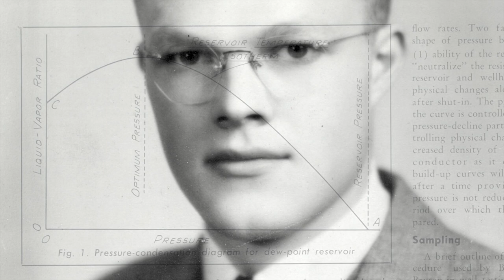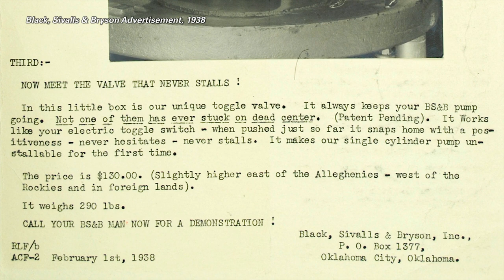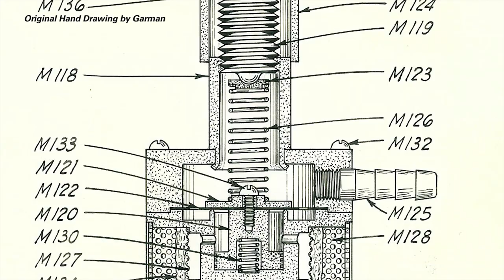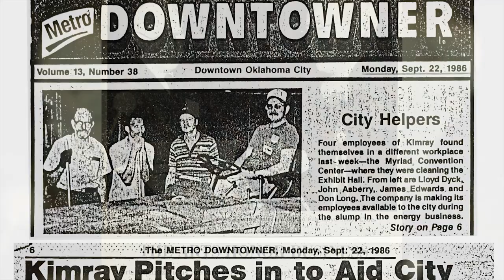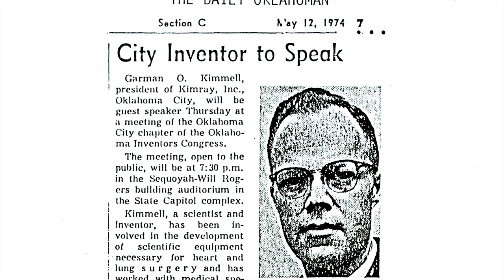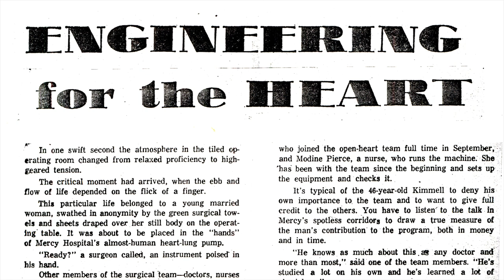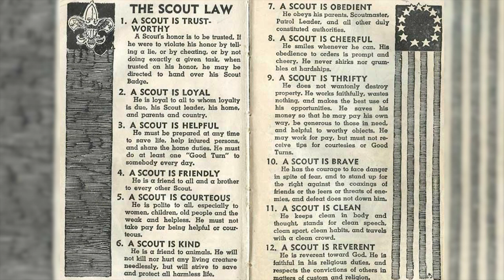Garman Kimmell's Legacy and Kimray's Oil & Gas Control Valve Manufacturing History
The history of the oil and gas control valve regulator begins with Garman Kimmell. From his beginnings, his inventions and advances in medical equipment and audio equipment and ultimately his dedication to improving the lives of everyone he encountered.

TIMESTAMPS:
0:00 Intro
1:08 Black, Sivalls & Bryson
2:05 Working with Kimmell
3:35 Engineering
5:00 The Community
5:50 Audio Designs
6:40 Vena Cava Filter
7:53 A Good Name
In celebration of Kimray's 75th anniversary, we look back at the history of the company and founder, Garman Kimmell.